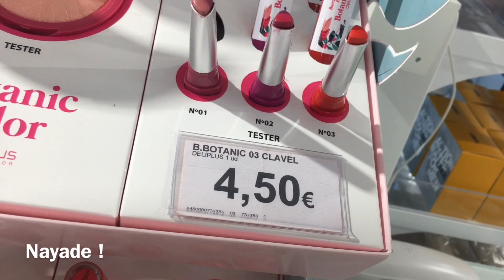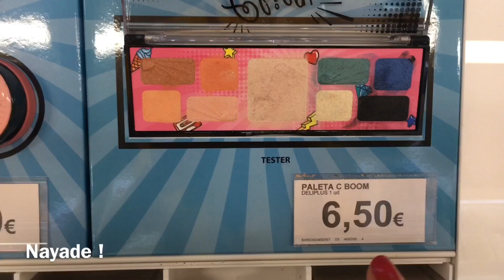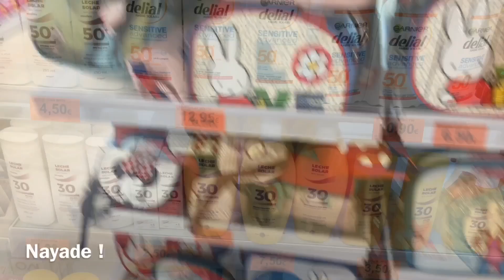NOVEDADES MERCADONA MAYO 2019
Nayade ! Colección botanic Mercadona